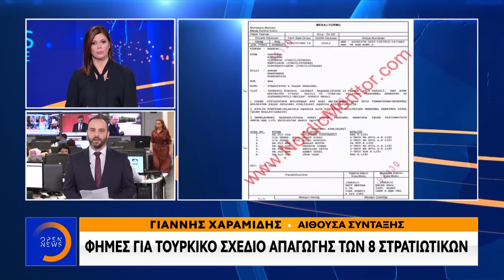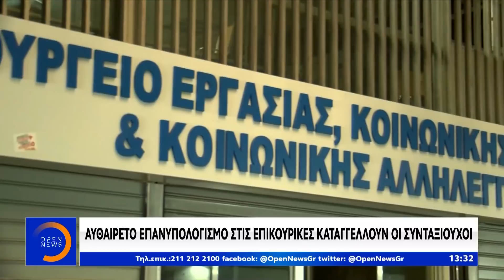Μεσημεριανό Δελτίο 13/11/2019 | OPEN TV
Εικόνες καταστροφής έχει προκαλέσει σε πολλές περιοχές της χώρας η κακοκαιρία «Βικτώρια» που πλήττει τη χώρα με σφοδρές βροχοπτώσεις, χαλαζοπτώσεις και ισχυρούς ανέμους. Από έντονη κακοκαιρία πλήττεται και η γειτονική μας Ιταλία με τη Βενετία να βρίσκεται αντιμέτωπη με την χειρότερη πλημμυρίδα των τελευταίων 50 ετών. Αναλυτικά οι ειδήσεις στο μεσημεριανό δελτίο ειδήσεων του Open με τη Λίνα Δρούγκα.